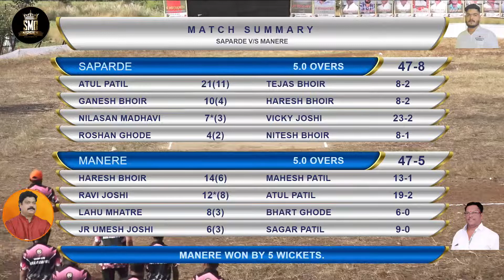SAPARDE vs MANERE, MATCH 04,ॐ म्हातार्डेश्वर क्रिकेट संघ , म्हातार्डी चषक २०२१ , दिवस तिसरा